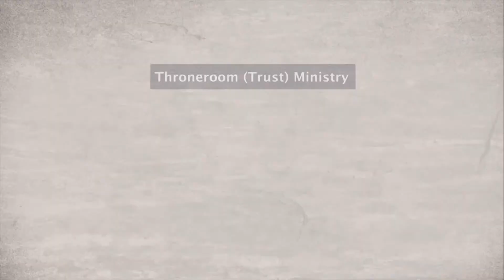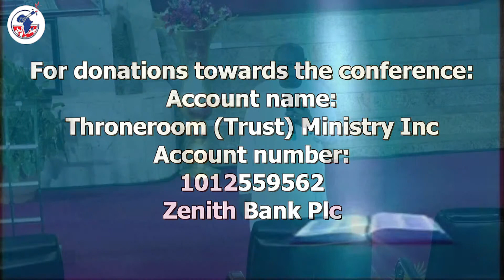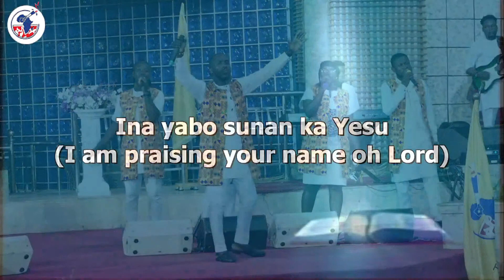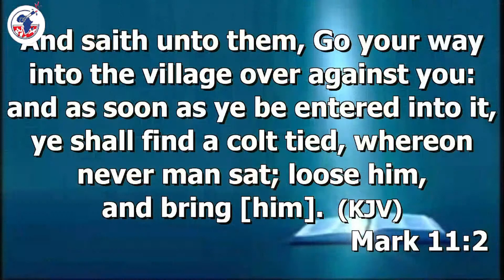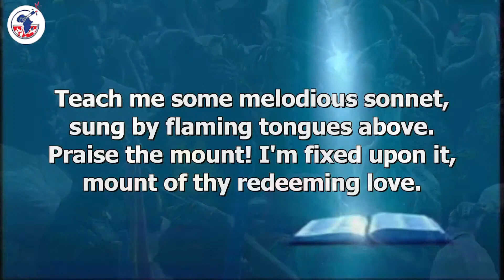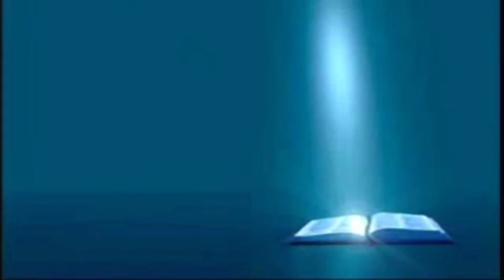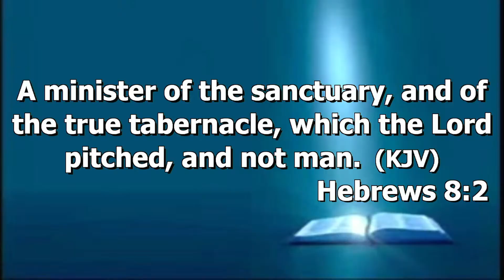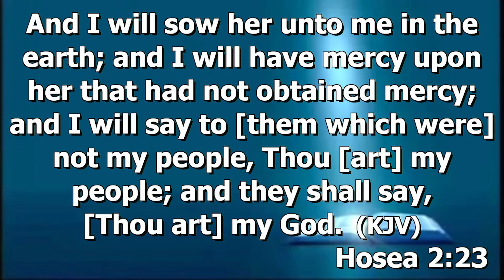Rosh Hashanah Celebrations | 5784 | Apostle (Dr) Emmanuel Nuhu Kure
Welcome to the Rosh Hashanah Celebrations

Kindly share this program with your friends, associates and social media platforms.

To register and become one among many intercessors praying for the deliverance and restoration of our nations, kindly register today

God bless you, have a great week.